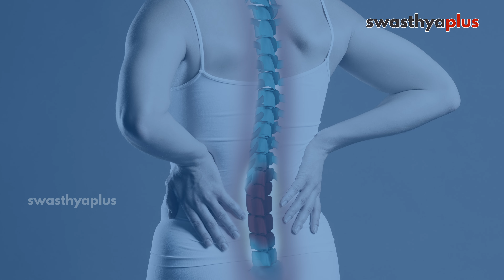What causes Sciatica? | Sciatic Nerve Pain: Symptoms & Treatment | Dr Ramkinkar Jha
Sciatica is characterized by pain that radiates along the path of the Sciatic nerve. The Sciatic nerve is a large nerve that runs from the lower back down the back of each leg. Symptoms include sharp, shooting pain that travels from the lower back or buttocks down the back of one leg. What causes Sciatica? How to treat Sciatica? Let's know more from Dr Ramkinkar Jha, an Orthopaedic Surgeon.

What is Sciatica? (0:00)
Causes of Sciatica (0:48)
Symptoms of Sciatica (2:45)
Who are at the risk of developing Sciatica? (3:50)
Diagnosis of Sciatica (4:50)
Treatment of Sciatica (6:29)
Is Sciatica a progressive disease? (7:54)
Complications of Sciatica (9:31)
When do we need surgery for Sciatica? (10:38)
How does Sciatica affect your lifestyle? (11:35)
Prevention of Sciatica (13:02)